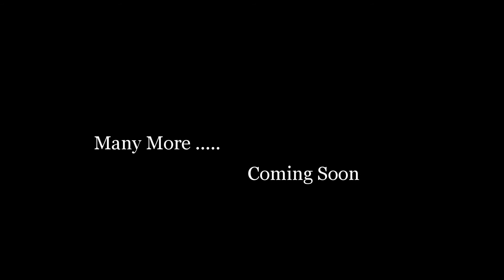CAJT - Předehra - Coming Soon 2013 (H.B.O.K. crew & skatekm.cz)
CAJT - (H.B.O.K. crew & new edit 7/2013, Kroměříž fucking City Bladers! Projekt - The Anomalous, Blading.cz
SONG:
01 - Nessbeall - histoire dun mec qui coule
02 - Skant Bone - smokin on information (feat._big_snoop_dogg_and_layzie_bone)